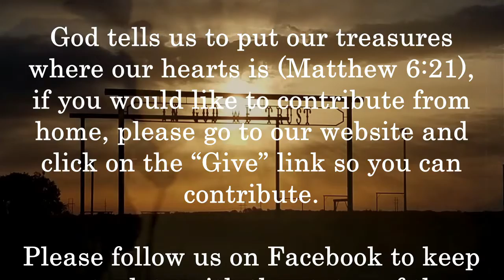August 15, 2021 Being Content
"Being Conctent" message by Reggie Stewart

Today's Scriptures: Psalm 23:1, Philippians 4:12-14, Romans 8:28, Philippians 4:13, Philippians 1:21, Hebrews 13:5-6